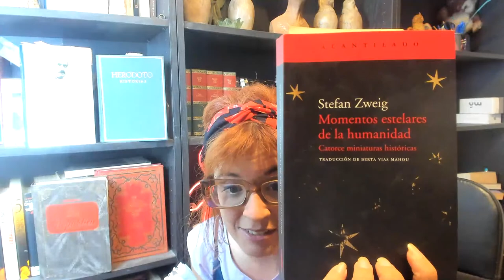CLUB DE LECTURA: Momentos estelares de la humanidad |Stefan zweig TOLSTÓI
En nuestro Club de lectura, cuya única condición para participar es leer, nos reunimos para leer junt@s en directo a los clásicos. Raquel Moreno lee en voz alta la obra elegida, y luego comentamos lo que leemos para desgranar al autor. Lo hacemos con los clásicos, disponibles así para todo el mundo, en cualquier biblioteca pública.

Empezamos leyendo la obra Momentos Estelares de la Humanidad, de Stefan Zweig. Capítulo 11.

En vistas a la sostenibilidad de este proyecto aceptamos donaciones. Si desea colaborar en el mantenimiento de esta plataforma puede hacer donaciones

No existe ayuda pequeña, gracias a quienes lo hacéis, y por prestarnos parte de tu valioso tiempo. Besito por LIKE.